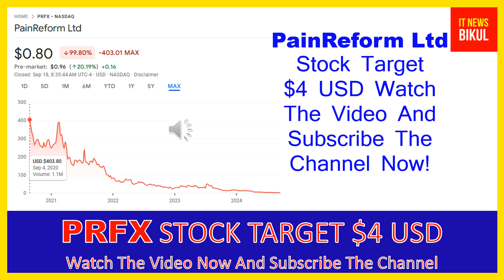PRFX Stock - PainReform Ltd Stock Breaking News Today | PRFX Stock Price Prediction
PRFX Stock - PainReform Ltd Stock Breaking News Today | PRFX Stock Price Prediction | PRFX Stock Target